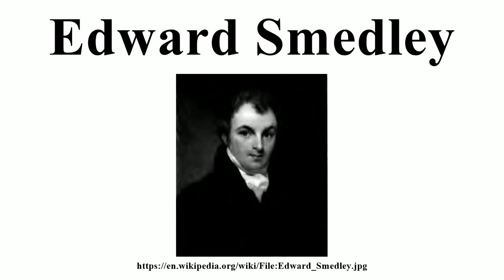Edward Smedley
Image-Copyright-Info
Image is in public domain
Author-Info:   Unknown engraver
Image-Copyright-Info